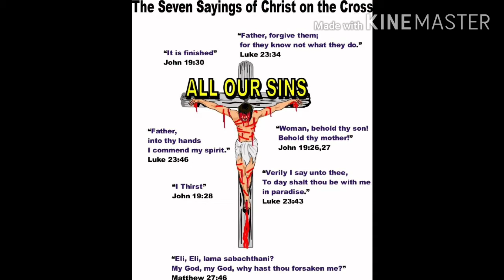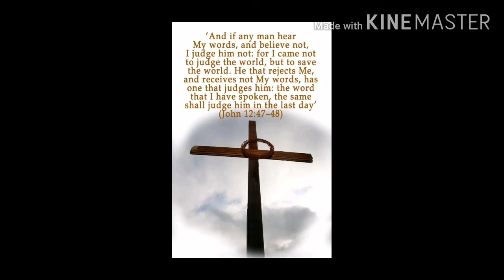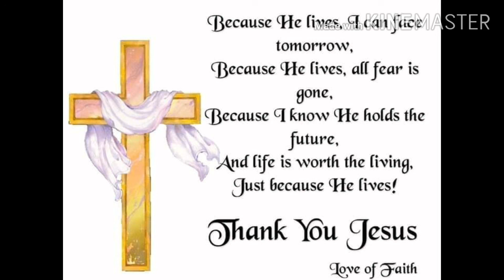राजाओं का राजा येशु, प्रभुओं का प्रभु येशु|| Amit Pani||Hindi Christian Devotional Song|| Mihir Pani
Jesus is the King of kings, Lord of lords, He is ALPHA, OMEGA, the Healer and my Lord.